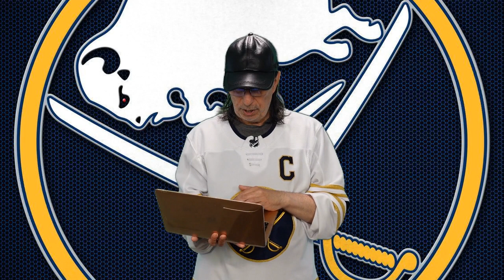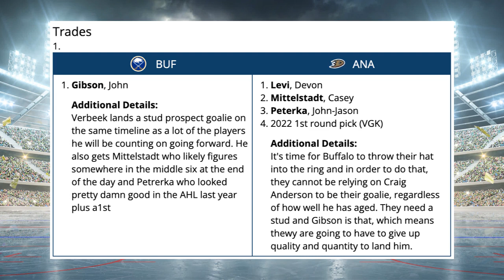A Preoposed Trade & How Far Can The Sabres Go Next Season ??